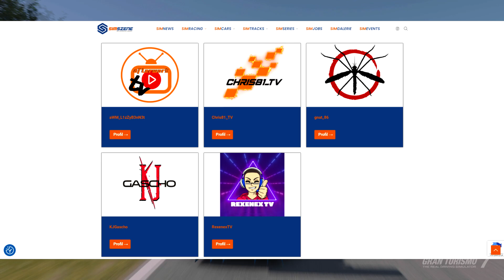Simszene - Die Simracing Newsseite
Alles was Ihr über die Simszene wissen müsst erfahrt Ihr bei Simszene.
Auch auf Facebook und Instagram.